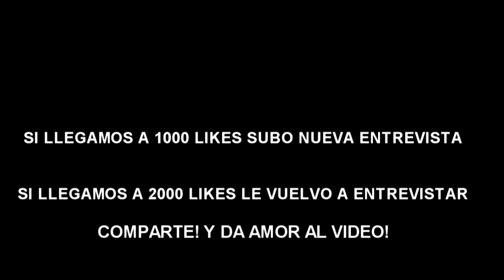¡POR ESTE MOTIVO! "ESTAMOS DESPERTANDO A LA HUMANIDAD..."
Esta entrevista te despertará de la matrix

EN CUANTO LLEGAMOS A 1000 LIKES SUBO NUEVA ENTREVISTA!

COMPARTIR! EN CUANTO LLEGUEMOS A 2000 LIKES LE VUELVO A INVITAR AL CANAL Y LE HACEMOS UNA ENTREVISTA SACANDO NUEVOS TEMAS